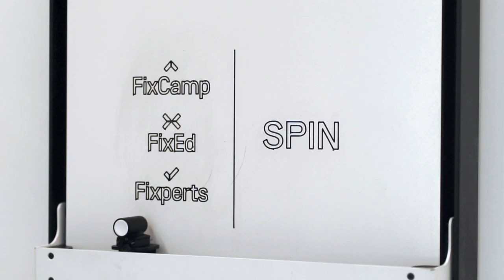Fixperts and FixCamp are part of FixEd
Ident by @SPIN physical animation by @jotorocks more about FixEd, Fixperts an FixCamp